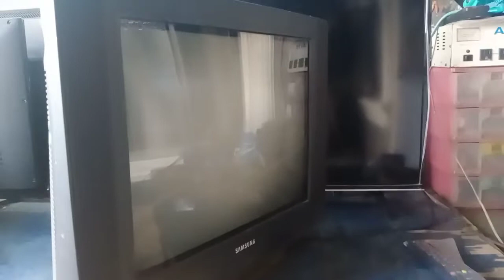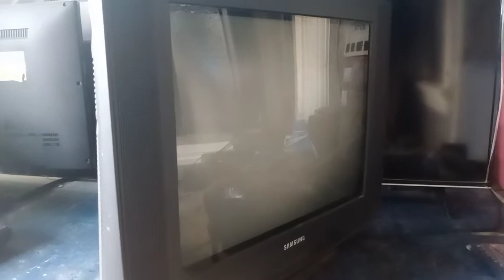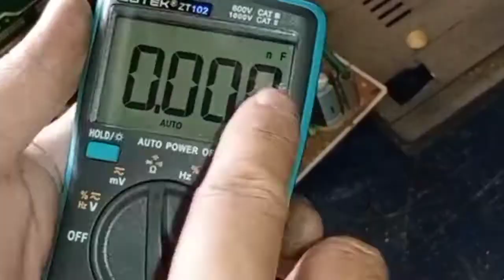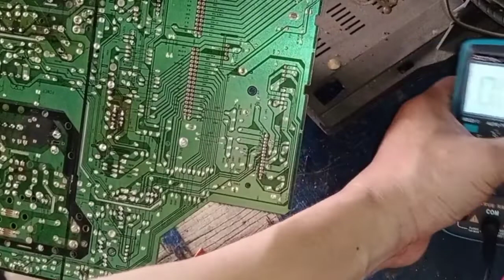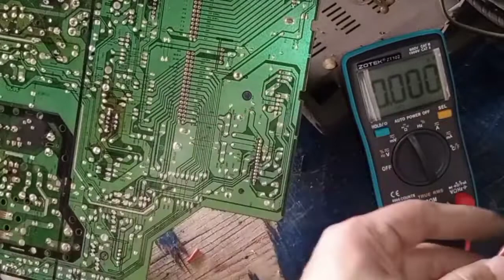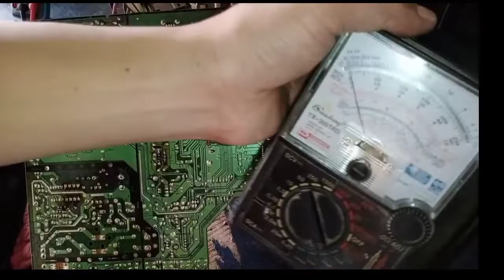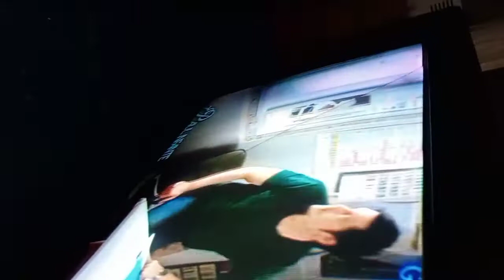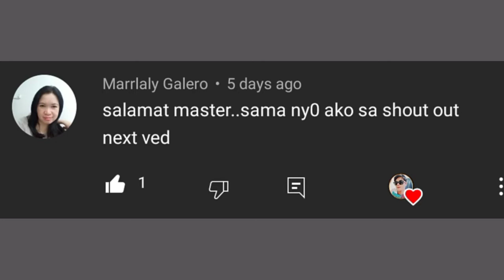how to repair crt tv vertical line with retrace lines problem step by step tutorial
ELECTRONICS TUTORIAL

HOW TO REPAIR  CRT TV VERTICAL LINES AND RETRACE LINES PROBLEM